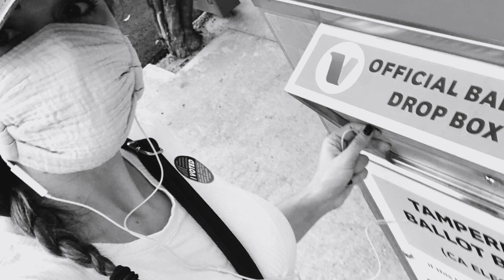VOTING IN 2020: Dropping off my mail in ballot in West Hollywood, CA. Presidential Election🗳🇺🇸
Hi y’all! Just my second time off of crutches, but had to walk my ballot to the box. It's a historic year and election and wanted to ensure my vote would be put in the right place to be counted. This is also my first YouTube video, so it was more of a way to practice editing, etc...

I’m just learning and getting started, so appreciate your views, likes, shares, and subscribes. More to come😊